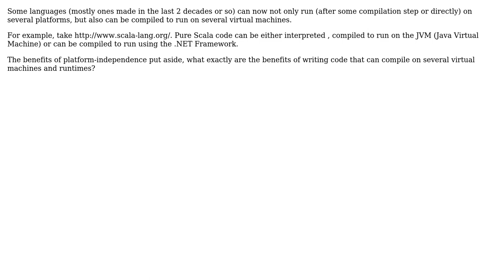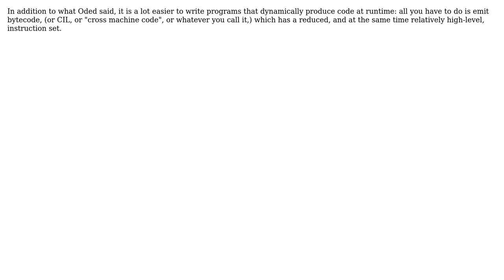Software Engineering: Cross "Machine" Code? (2 Solutions!!)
Software Engineering: Cross "Machine" Code?

With thanks & praise to God, and with thanks to the many people who have made this project possible! | Content (except music & images) licensed under CC BY-SA | Music | Images & others | With thanks to user Oded user Mike Nakis user Glorfindel user ApprenticeHacker and the Stack Exchange Network Trademarks are property of their respective owners. You are responsible for your own actions.